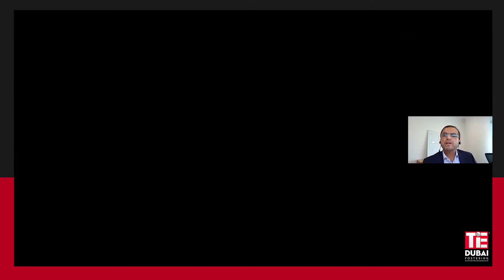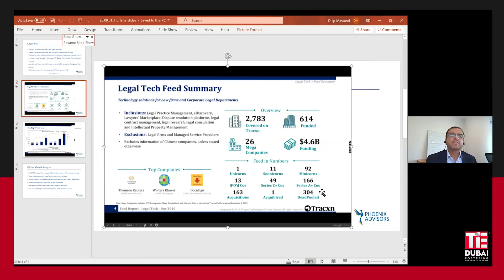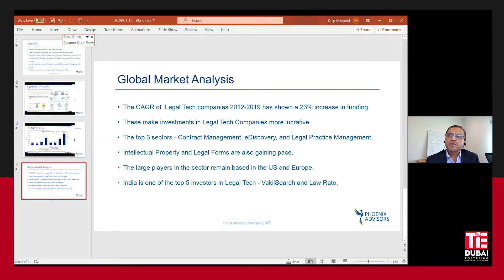TiE Legal: Is Legaltech Breaking Boundaries And The Way Law Works? (Full Version)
Legaltech is an emerging industry that is improving the access to legal knowledge and counsel, disrupting the business of legal firms, and optimizing judiciary systems across the world. It takes more than just layering technology atop existing systems and frameworks to make legal tech powerful, legal bodies have to embrace a shift in approach and legal frameworks as well to enable the justice and legal system to match the growing proliferation of technology in business and life.

AI provides an opportunity to decrease human bias in the judiciary system, but that can only be achieved with a conscious approach to data sets and building for bias recognition and correction. Tech such as bots, automation systems, document ingestion, robo-judges, virtual conferencing, and others is already in use today and more will come as the sector develops.

From Online Dispute Resolution to Technology Platforms for Legal, Tax and Compliance, law is moving away from the traditional "pay per hour" models of the past.

Hear from award-winning entrepreneurs, academics and investors across the globe as they discuss disruption in the legal industry.

Speakers:
- Rachel Pether - Senior Advisor, Skybridge Capital
- Jamie Levy - General Counsel, Abudhabi Investment Office
- Dr Mimi Zou - Co-founder, Deep Tech Dispute Resolution Lab
- Dilip Massand - Co-founder & CEO, Phoenix Advisors

About TiE

The Indus Entrepreneurs (TiE), was founded in 1992 in Silicon Valley by a group of successful entrepreneurs, corporate executives, and senior professionals with roots in the Indus region. There are currently 13,000 members, including over 2,500 charter members in over 60 chapters across 16 countries. TiE’s mission is to foster entrepreneurship globally through mentoring, networking, education, incubating, and funding. Dedicated to the virtuous cycle of wealth creation and giving back to the community, TiE’s focus is on generating and nurturing our next generation of entrepreneurs.

The TiE Dubai chapter was established to promote the spirit of entrepreneurship in the Middle East region via the TiE Global network. TiE Dubai through its diverse charter members provide assistance and guidance to a community of more than 3,000 budding entrepreneurs through events and programs that span across Networking, Mentoring, Education.

The Dubai Chapter of TiE was inaugurated by His Highness Sheikh Maktoum bin Mohammed bin Rashid Al Maktoum, Chairman of the TECOM Free Zone Authority, and TiE Dubai enjoys the support of TECOM and Dubai Internet City since its inception in January 2003. Through this strategic partnership with TECOM, Dubai Internet City and the in5 Innovation Centers, we have played a pioneering role in the UAE Entrepreneurial ecosystem for the last 15 years.